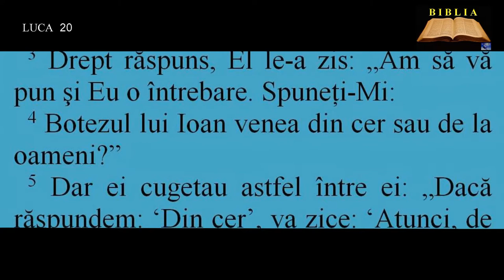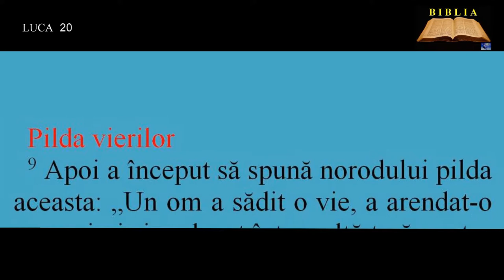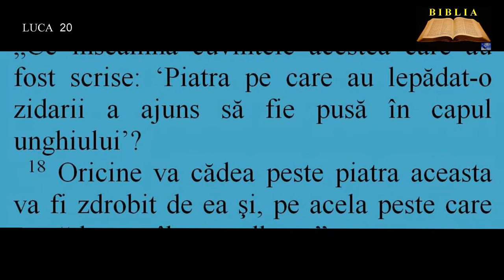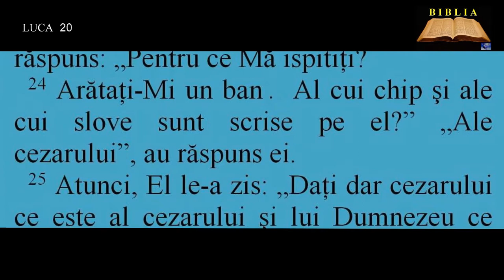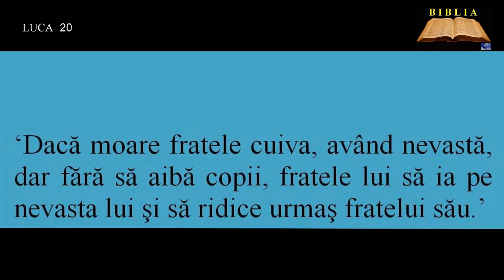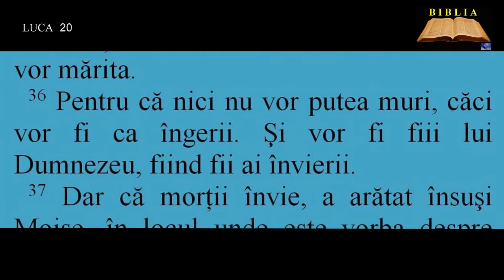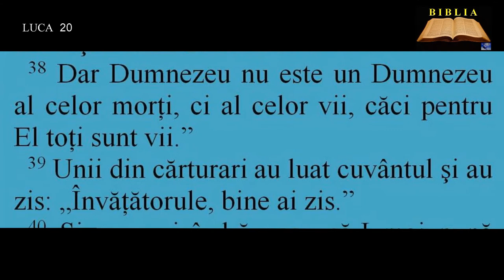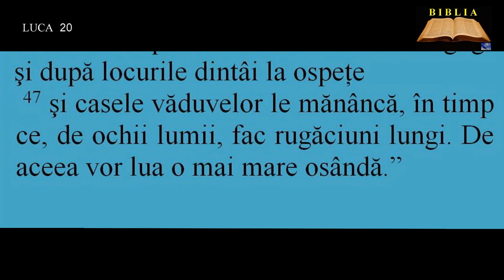LUCA 20 - Puterea lui Isus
00:00:00  Puterea lui Isus
00:01:14  Pilda vierilor
00:03:34  Birul Cezarului
00:05:00  Despre înviere
00:07:14  Al cui fiu este Hristosul?
00:07:46  Cărturarii mustraţi de Isus